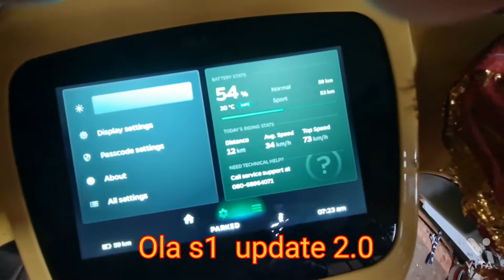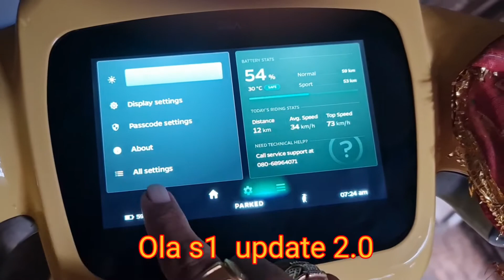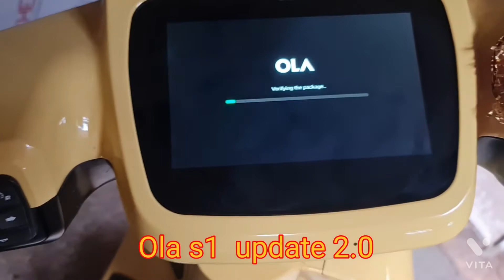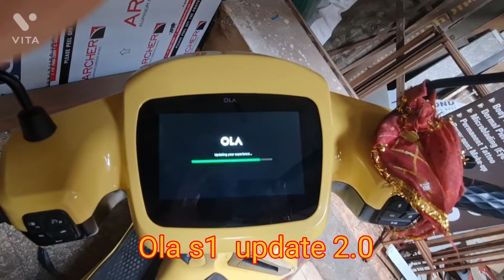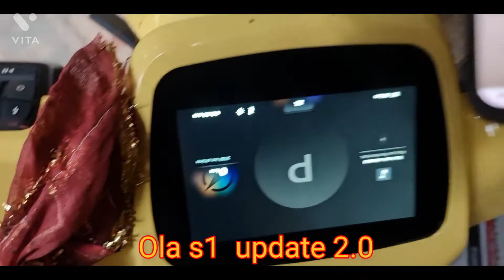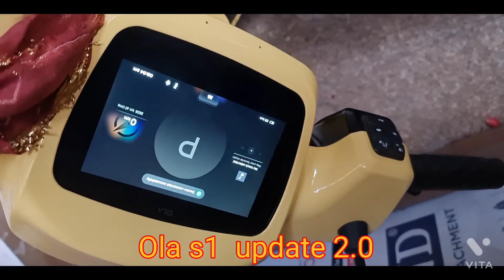Ola s1 update 2.0.00